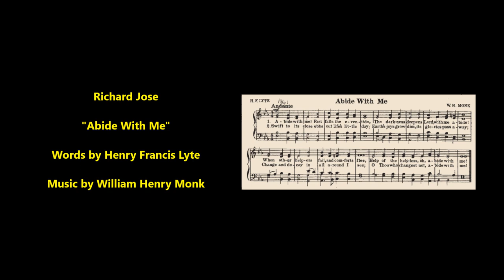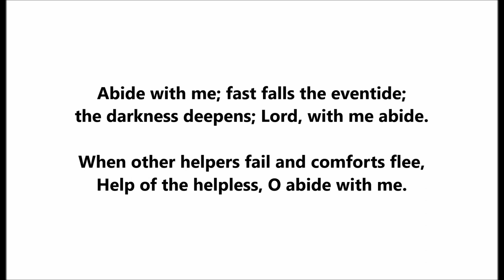Richard Jose "Abide With Me" (January 14, 1904) Victor Talking Machine Company 2633 = Cornwall tenor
Richard Jose recorded "Abide With Me" for the Victor Talking Machine Company on January 14, 1904.

It was issued on ten-inch Victor 2633.

Henry Francis Lyte wrote the words.

William Henry Monk is the composer.

Richard Jose was the first countertenor to make records, including brown wax cylinders in 1892, such as "Poor Blind Boy."

The terms "alto" and "contra-tenor" were used more often in the 1890s than "counter-tenor."

Sheet music for Monroe R. Rosenfeld's "Remember Your Father and Mother" (1890) states, "Written for and sung by America's Most Famous Alto, Mr. Richard José."

Most of Jose's discs, including the earliest with Monarch and Deluxe labels (Victor used these words on early ten- and twelve-inch discs, respectively), identify him as "counter-tenor" though on some labels Jose is identified as "tenor." Jose was more often billed as a tenor than as a countertenor in minstrel shows.

A book titled "Silver Threads Among the Gold in the Life of Richard J. Jose" was self-published by Grace M. Wilkinson. Copyright date is February 8, 1945.

Only once does Wilkinson refer to Jose as a countertenor: "His popularity in vaudeville as a contra-tenor was very much like that of Caruso in Italian grand opera."  Jose's range is noted: "Mr. Jose's compass was from D above middle C to E above high C." The book also notes that when he sang "Goodbye, Dolly Gray," Jose's principle "working note was high 'D,' two half-steps above the sacred high 'C' of Italian tenordom."

He was born in England in a Cornish village, Lanner, on June 5, 1862. Various sources give later dates since Jose (and his wife) pretended that Jose was younger than he really was.

Wilkinson refers to a home built in Lanner by Captain James Francis and writes, "In this home, all of Captain Francis' children were born. His daughter, Elizabeth...was now being courted by a young Spanish miner, Richard Jose. His ancestors had come from Spain to work in the tin mines at Cornwall."

Jose's baptismal record is dated September 17, 1862.  The surname is "Joce" (a phonetic spelling).  Richard Jose senior was a copper miner who died in late 1876. The son traveled to Nevada to locate an uncle.

A reporter from Virginia City named Alfred Doten kept a detailed journal, mentioning Jose several times. On July 4, 1887, two years after first mentioning Jose, Doten again refers to Jose, calling him "Reno's favorite tenor" and writes, "In response to encores and vociferous calls he sang 'Grandfather's Footsteps' in his clearest, sweetest, most sympathetic voice, and was rapturously applauded."

Victor recorded nothing from Jose after 1906.  In that year he suffered an accident that led to his decline.  A stage curtain fell on Jose with enough force to cause severe head injuries.  But Jose eventually toured with a small company that presented a "pastoral play" titled "Silver Threads." Jose left the theater around 1919.

Jose was eventually appointed Assistant Enrolling and Engrossing Clerk of the California Legislature. During the 1930s, Jose served as California Real Estate Commissioner. He sang occasionally in the years of retirement, including on radio's Shell Hour. On radio, he performed numbers which by this time would have been regarded as nostalgic tunes. Jose was associated with songs of a different era even in the early 1900s.

Jose made electric recordings in San Francisco for the small MacGregor and Ingram Company around 1930. The company, which made custom records, first appears in the San Francisco phone book in 1930 and is listed again in 1931. In 1932 the company changed its name to MacGregor & Sollie, which survived until 1937. Jose was approaching 70 when he recorded for the last time "Silver Threads Among the Gold" and "When You and I Were Young, Maggie." Curiously, one side is number 449 and the other 441. A sticker on the back of some copies states, "Obtainable from the exclusive representatives, Schwabacher-Frey, 735 Market St., San Francisco off Grant Ave." David Banks reports that the Schwabacher & Frey office was in the Russ Building at 235 Montgomery. The 735 Market St. address was the Schwabacher & Frey Stationary Co. (Printers & Bookbinders). It seems Jose appeared at the stationary store to autograph copies.

Jose lived at 795 Sutter St. in San Francisco for decades until his death at age 79 on October 20, 1941.

He had no children.

He was buried in Colma, California.